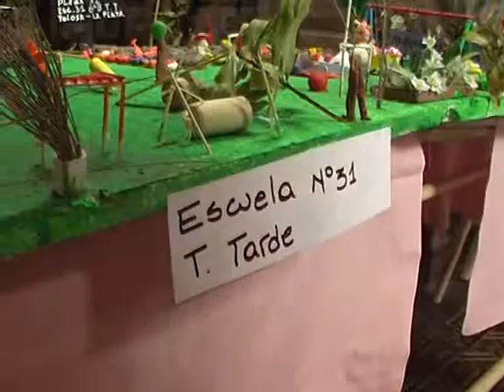PROPUESTAS ENSEGURIDAD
Productora Platense